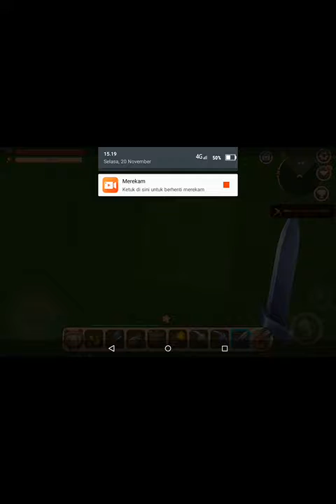Ketemu kolam lava:mini world sandbox game #8